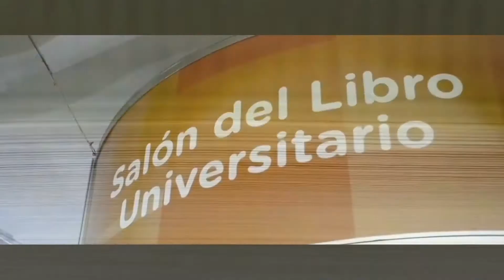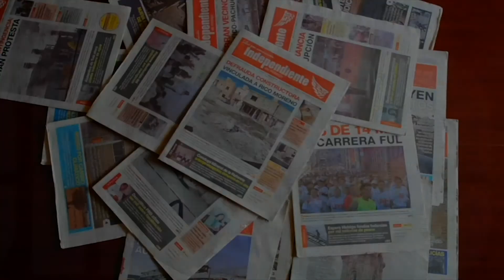FUL2019 ¿Te gustaría conocer a Millones de monstruos?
Te invitamos a la Feria Universitaria del Libro a las 17 horas en el auditorio García Quintanar, donde Mayte Romo nos presentará  un libro de Agustín Cadena.

No puedes perderte a Triciclo Circus Band en el foro artístico Abundio Martínez, a las 19 horas.